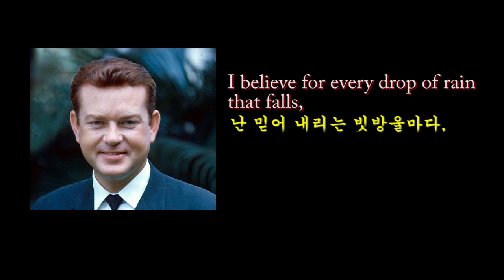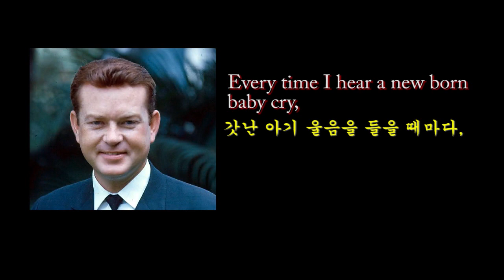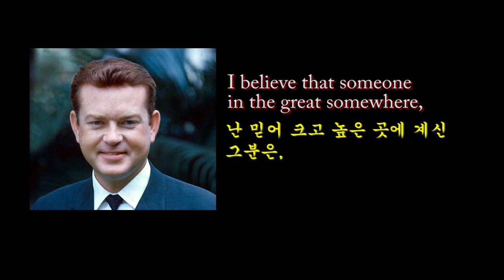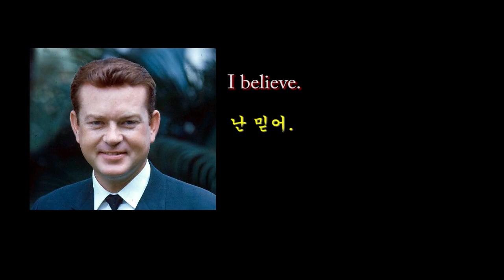I Believe - Norman Nelson 난 믿어 (영한자막 English & Korean captions)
There are many songs titled "I Believe."  This one sung by the Singing Ambassador for the Kingdom of God, Tenor Norman Nelson is "I Believe" composed by DWAYNE CHIN-QUEE, MICHAEL
FRANTI, JACOB HEMPHILL, DAVID BELL. Listeners to Norman's singing will feel deeply the faith Norman had, and be lifted up to the throne of Grace in faith together as they listen to his singing.